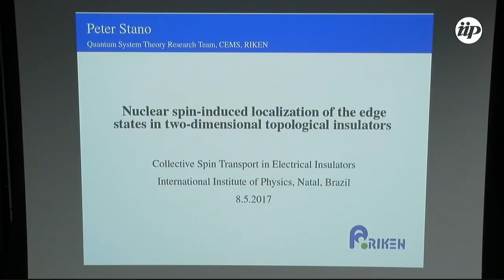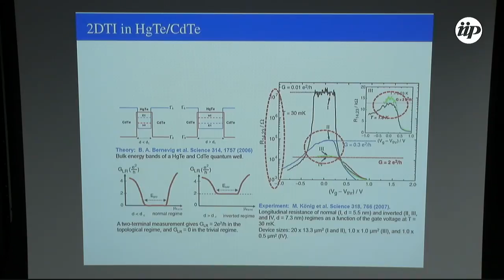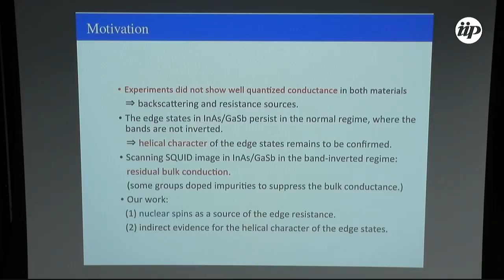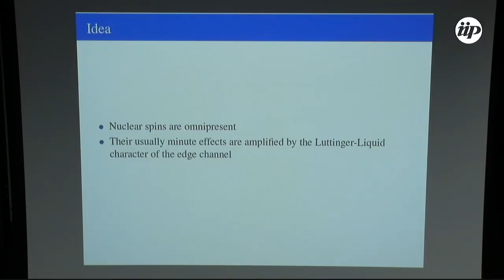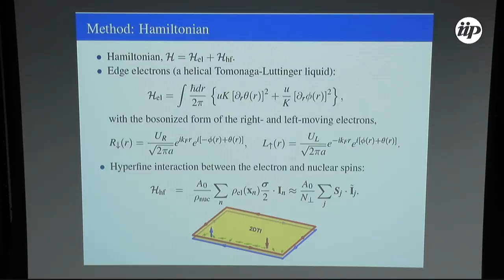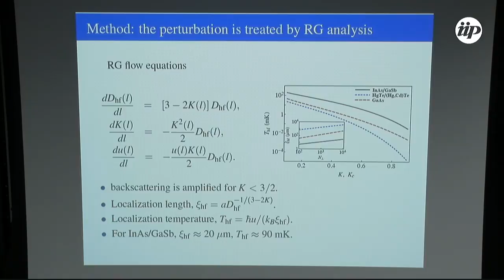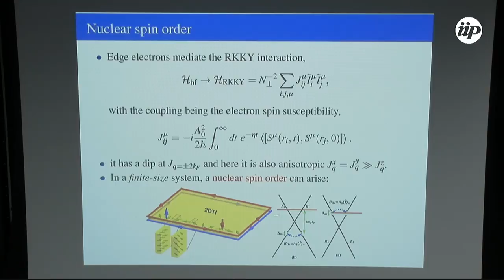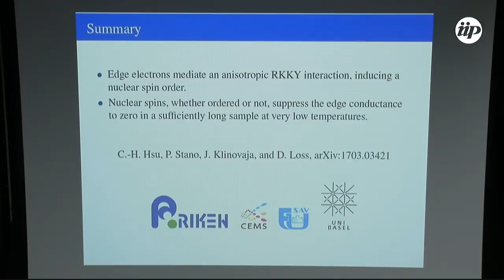Nuclear spin-induced localization of the edge states in two-dimensional - Peter Stano